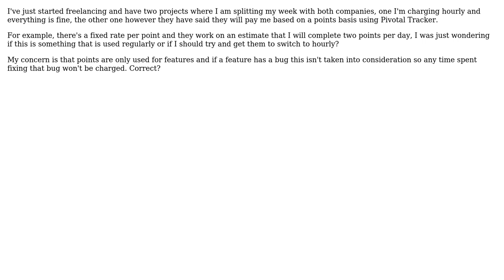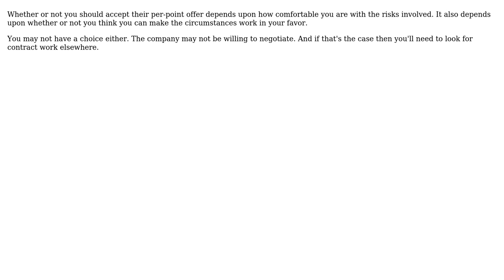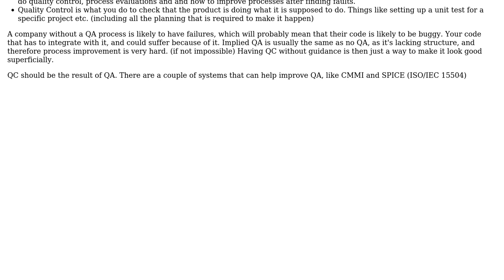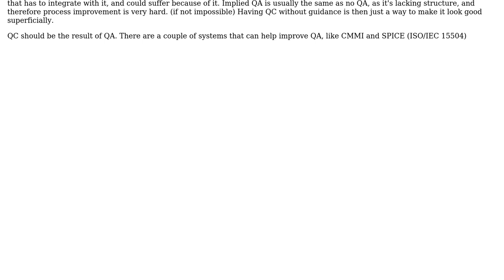Software Engineering: Freelance charging based on tasks completed (2 Solutions!!)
Software Engineering: Freelance charging based on tasks completed

With thanks & praise to God, and with thanks to the many people who have made this project possible! | Content (except music & images) licensed under CC BY-SA | Music | Images & others | With thanks to user user111510 user Onno user gnat and the Stack Exchange Network Trademarks are property of their respective owners. You are responsible for your own actions.